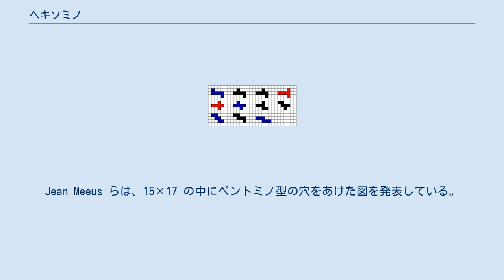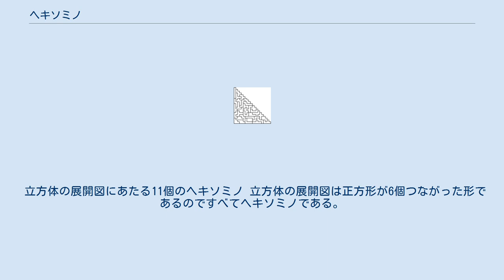ヘキソミノ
ヘキソミノはポリオミノの一種である。
6つの正方形を辺に沿ってつなげた形は回転・鏡像によって同じになるものを同一と考えると35種類ある。
これらを総称してヘキソミノと呼ぶ。
 鏡像を別物とすると、さらに25種増えて60種になる。
 35種類の両面ヘキソミノ一覧。
色の違いは各ヘキソミノのもつ対称性の違いを表している。
 階段状に配置されたヘキソミノ ヘキソミノは、ペントミノと同じように35片全てを使って長方形を作るパズルが考えられるが、これは解を持たない。
この事は、ピースを市松模様に塗る事で確かめられる。
長方形を作るためには白黒が105個ずつになる必要があるが、白黒が3:3に分かれるピースが24種、2:4に分かれるピースが11種であるため、白黒どちらも偶数になってしまう。
 単なる長方形につめることは出来ないため、他の形に並べることが考えられている。
代表的な図として、20段の階段型や15×15の正方形に3×5の穴をあけた形などがある。
 単独でない図形としては、7片から構成される5組の合同図形や、5片から構成される7組の合同図形を作成することも可能である。
上記の白黒が同数でない11片について、面積比が 1:9:25 の相似形を作ることが可能である。
 穴の開いた造形 穴の開いた図形としては、前述の15×15の図（右図参照）の他に、全体と穴の面積の比が 224:14, 250:40, 280:70, 378:168 の相似形となる図が発表されている。
Jean Meeus らは、15×17 の中にペントミノ型の穴をあけた図を発表している。
Patrick Hamlyn は長方形の中に50個の穴をあけた図を発表している。
Dominique Mallet は長方形でない外形に52個の穴をあけた図を発表している。
 市松模様に塗り分けたときに白と黒の数が2:4になる11種類のピースのうちの1つを2回使うことによりパリティが解消され、6×36の長方形などいくつかの図形が作成できる。
 2つの6×18の長方形を作ることが出来る。
これは、11種類のどのピースを追加しても可能であり、2回使用するピースを2つの同じ位置に配置することが可能である。
 何種類かのピースは追加することにより3個の6×12の長方形や4個の6×9の長方形を作ることができる。
これは並べ替えることにより9×24,12×18の長方形を作ることもできる。
 11種類のどのピースを追加しても、追加したピースの相似形を作ることができる。
 片面型ヘキソミノは60片である。
市松模様に色分けした時に白と黒の数が違うピースは18個となる。
 これらすべてを使用して、短辺が5以上の長方形はすべて作成可能である。
 任意のデコミノの相似形を作成することも可能である。
 1マスはみ出した長方形 テンヨーから発売されている（いた）プラパズルのシリーズの中にヘキソミノのセットがある。
11×19の長方形の外側に1つ正方形がはみ出した形をしている。
 ペントミノと違いこの形の解の総数は不明であるが、商品には「10億通り以上の組合せがある」と明記されている。
 実際にはコンピュータにより200億通り以上の解が求められており、解の総数は1020から1025通りくらいと予想されている。
 立方体の展開図にあたる11個のヘキソミノ 立方体の展開図は正方形が6個つながった形であるのですべてヘキソミノである。
 ^ a b c The Poly Pagesの Hexominoes の項参照 ^ a b c d e f g h i The Poly Pages のヘキソミノのページ ^ 5×72, 6×60, 8×45, 9×40, 10×36, 12×30, 15×24, 18×20 の8種